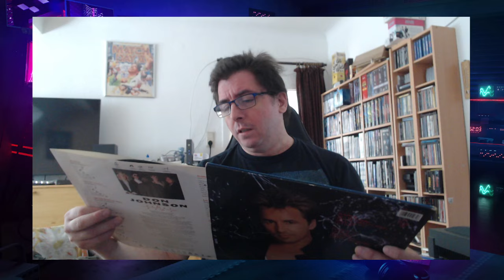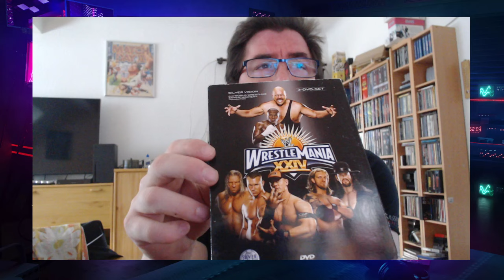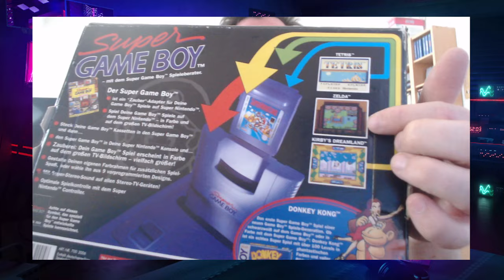Infovideo 08.09.2024 - Flohmarktfunde